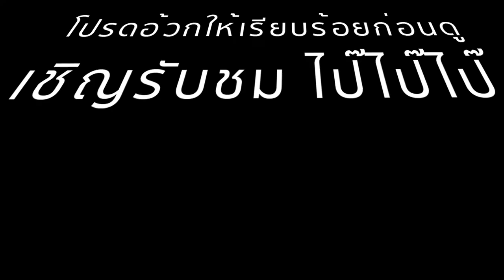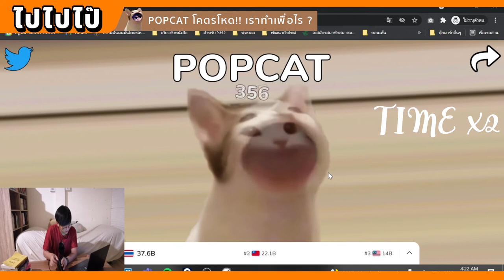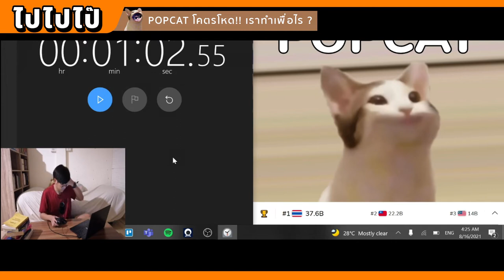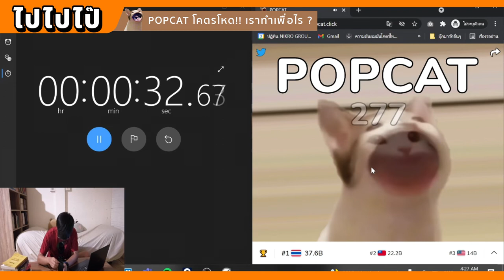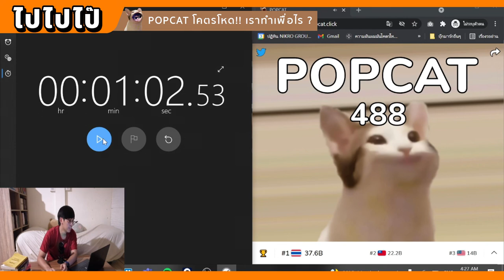POPCAT คือศักดิ์ศรีของแชมป์โลก ! กดรัวจนนิ้วล็อค ได้เท่าไหร่!!! | ไปไปไป๊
POPCAT กดรัวจนนิ้วล็อค ได้เท่าไหร่!!! เมื่อคืนมีชิงแชมป์ popcat แข่งเกมแมวอ้าปากปิดปาก เราก็เลยลอง กด 1 นาทีแบบสุดแรงอยากรู้ได้มากสุดเท่าไหร่โดยไม่ใช้โปรแกรมโกง เพื่อศักดิ์ศรีแชมป์โลกอย่างขาวสะอาด ทำทุกสิ่งอย่างเพื่อประเทศไทย ประชาชนไทยคงมีความสุข